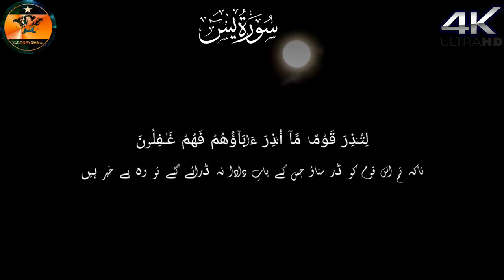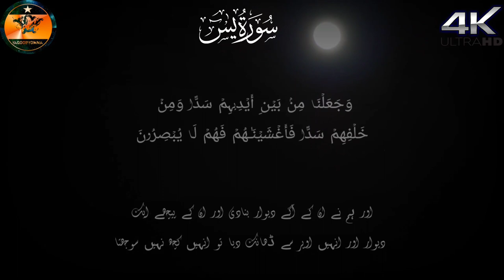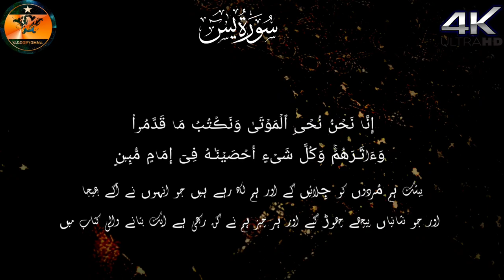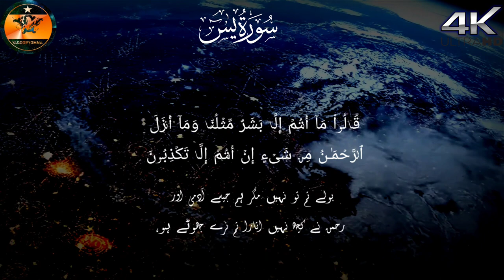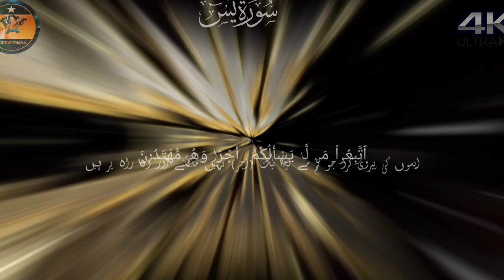Surah Yasin | سورة يس Abdul Waheed Faani#youtubeshorts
Suratul Yaseen
Voice;Abdul Waheed Faani
Sura YaSeen beautiful recitation
Sura YaSeen Full HD
Sura Yaseen Complete

{Social Account}